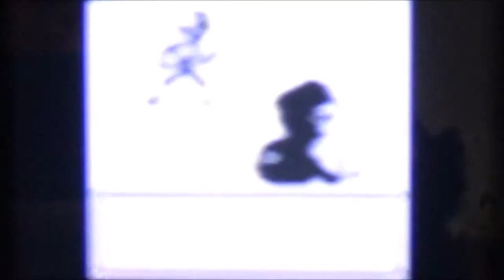POKEMON GELB #6 * Schätze an der Nuggetbrücke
Pokemon Gelbe Edition Part 6 Schätze an der Nuggetbrücke